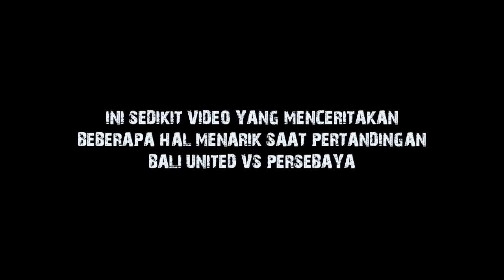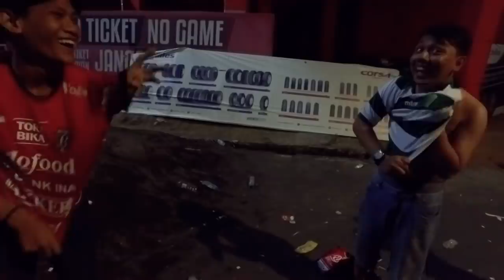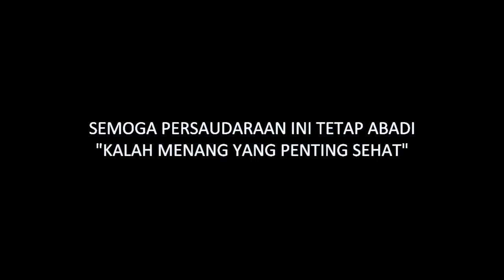PULANG JADI BONEK | KALAH TELAK PULANG | BALI UNITED VS PERSEBAYA MOMMENT UNIK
ini adalah video yg dulu saya rekam dan didokumentasikan saat pertandingan di liga 1 antara Bali United menjamu Persebaya.
ya memang telat sih saya uploadnya.
cuman ya karena ada beberapa momment unik (menurut saya) ya jadi saya upload aja deh.
maaf juga ya audio nya gak bagus, maklum mic nya abal-abal...
awas kuping sakit.
wakakakakakaka
enjoyyyyy.

Bali dan Surabaya tetap Bersaudara